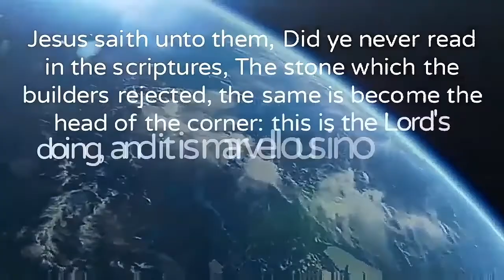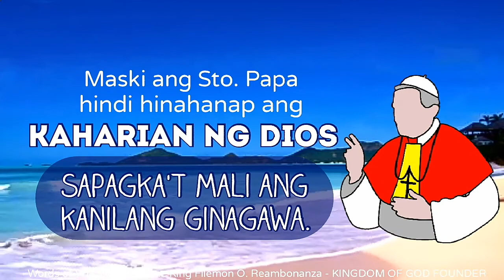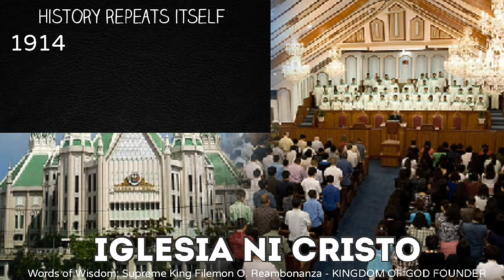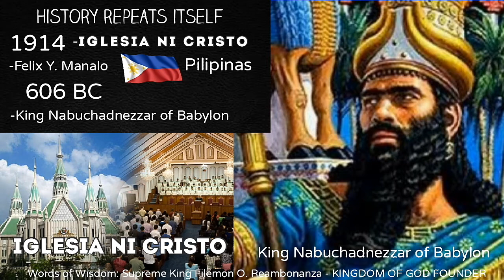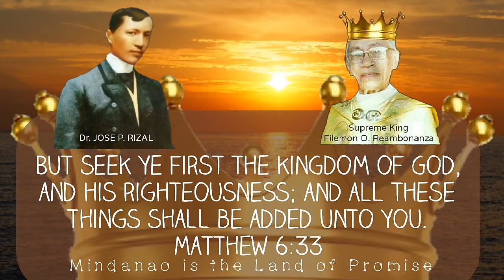PANGITA-A ANG GINGHARIAN SA DIOS KAY TUA DIDTO ANG KALUWASAN- SUPREME KING FILEMON O. REAMBONANZA